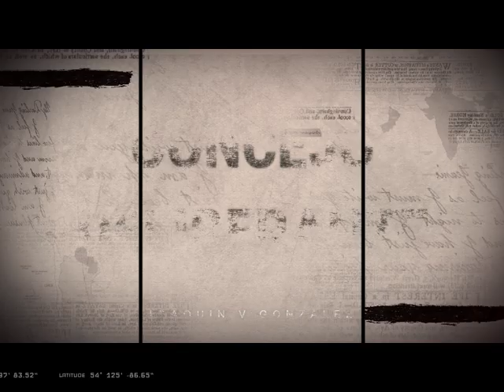2024 Concejo Deliberante Sesion N° 24